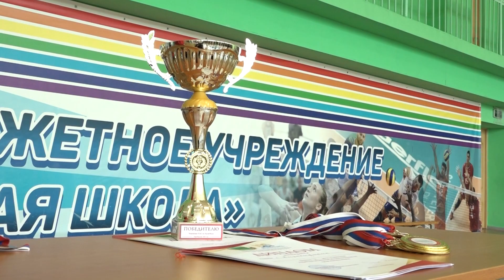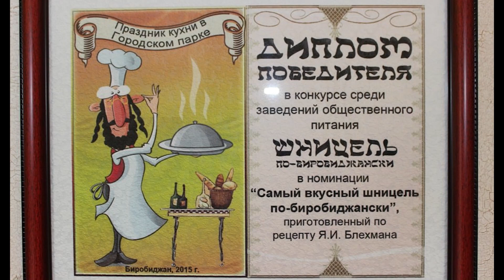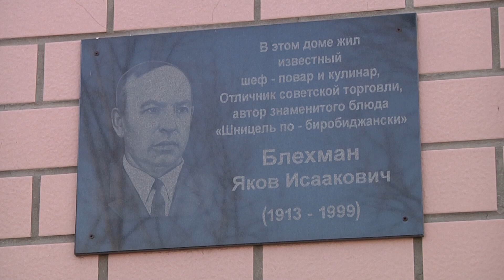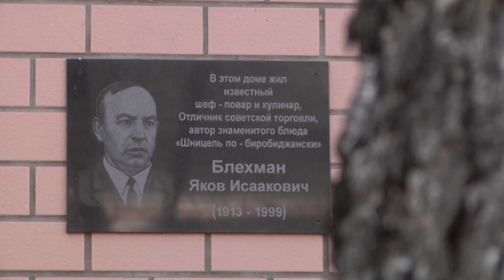Новости 21. События в Биробиджане и ЕАО (15.05.2023)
Смотрите в выпуске:
- Борьба с распространением и меры профилактики употребления запрещенных веществ. В правительстве ЕАО прошло заседание антинаркотической комиссии;
- «Как ты прекрасна, Россия Моя!». Отчетный концерт ансамбля «Овация» состоялся на сцене Биробиджанской областной филармонии;
- повторили успех. Команда Биробиджана второй год подряд подтверждает звание сильнейшей в баскетболе.
- он стал автором знаменитого шницеля по-биробиджански. 110 лет исполнилось со дня рождения Якова Блехмана, легенды поварского искусства области;
- сегодня среднее, завтра высшее. О поступлении в университет для получения среднего профобразования говорили на Авторадио.